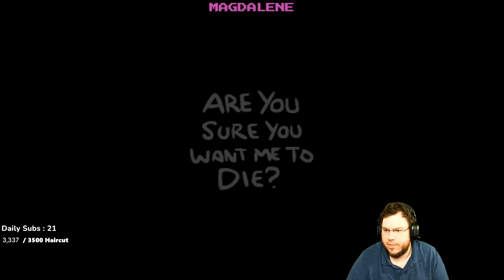Road To The 200 Streak #111 [The Binding of Isaac: Repentance]